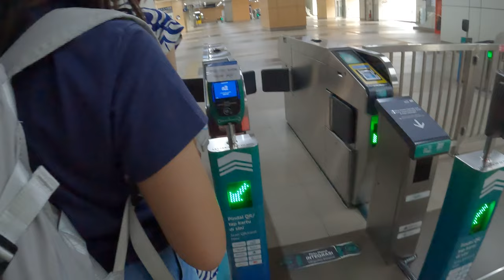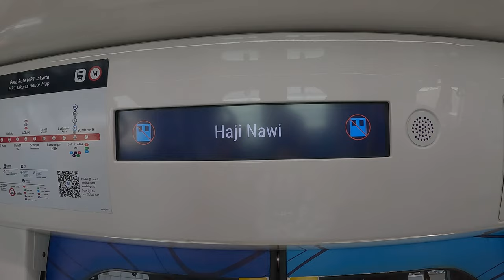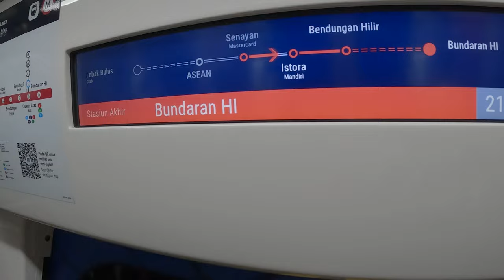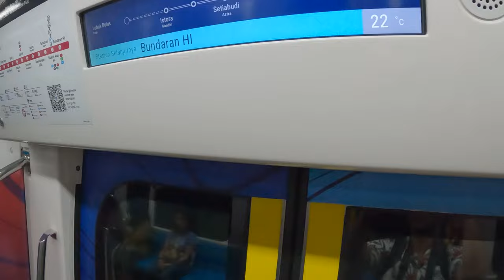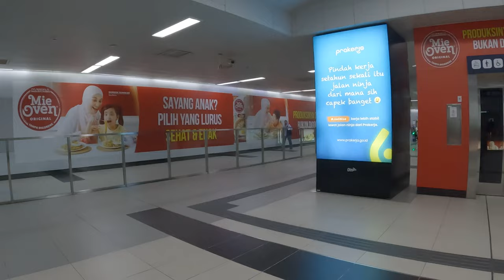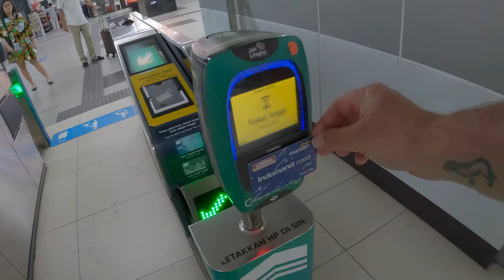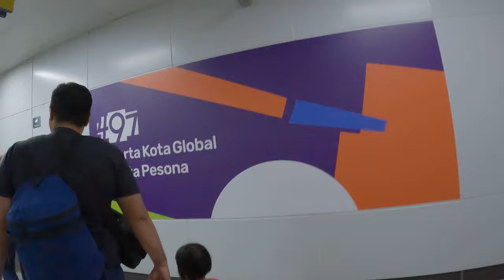MRT Jakarta metro Cipete Raya to Bundaran Hotel Indonesia 🇮🇩